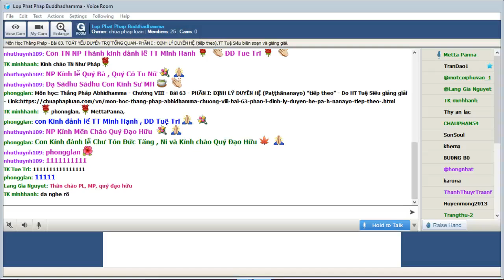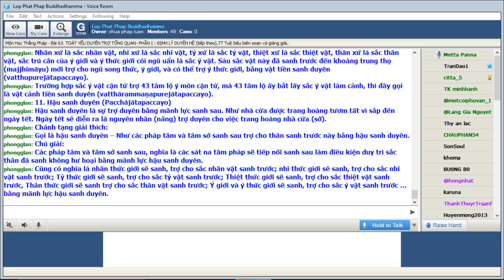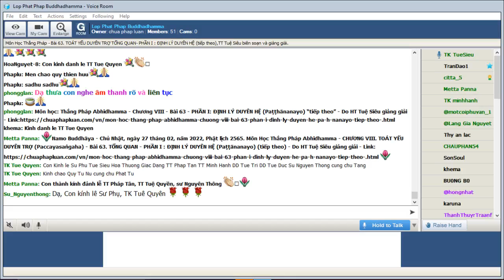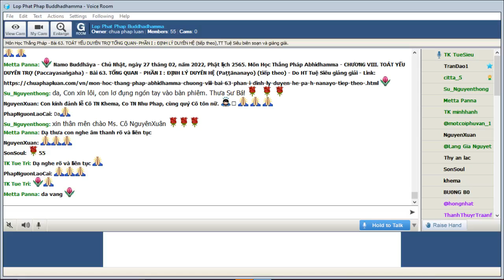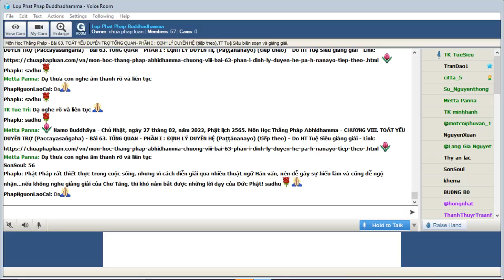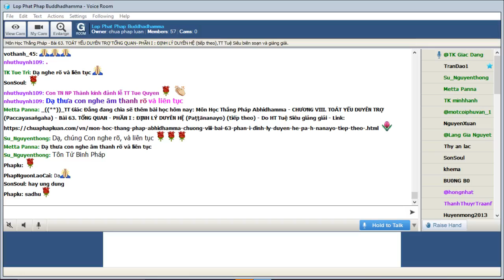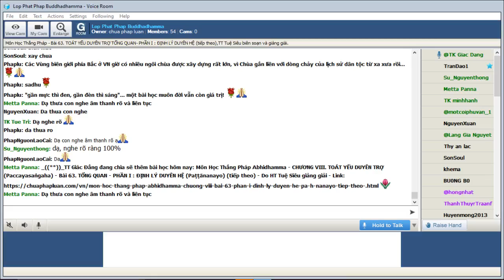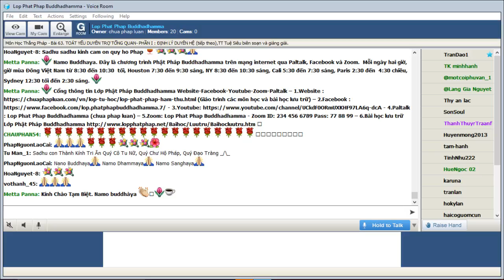27-02-2022. ABHIDHAMMA-THẮNG PHÁP_Lop Phat Phap Buddhadhamma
Lop Phat Phap Buddhadhamma Chủ Nhật Feb 27-2022.Giáo Trình Thắng Pháp Abhidhamma -CHƯƠNG VIII. TOÁT YẾU DUYÊN TRỢ (Paccayasaṅgaha). Bài 63. TỔNG QUAN- PHẦN I : ĐỊNH LÝ DUYÊN HỆ (Paṭṭhānanayo)(tiếp theo),TT Tuệ Siêu biên soạn và giảng giải.